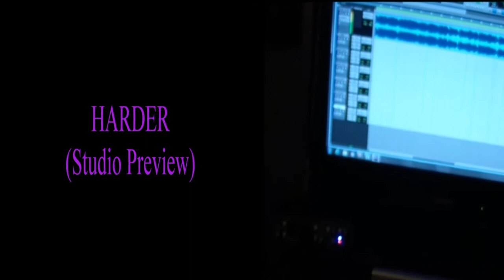Lady T Preview (HR Production)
Lady T in da studio Harder Preview.